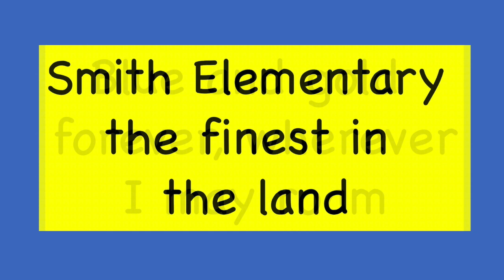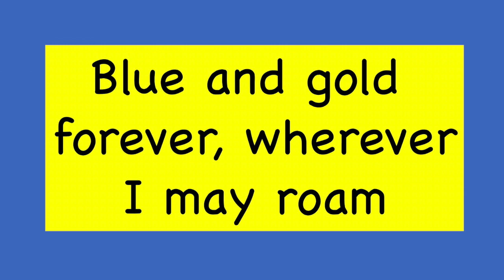The official "Smith Elementary School Song"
In dedication to our new school building and all past, present and future Smith Stallions!

Words and music composed by Arnoldo Castillo, Music Educator, Smith Elementary School, Del Valle ISD

"Smith Elementary united we stand.
Smith Elementary the finest in the land.
Blue and gold forever, wherever I may roam.
Smith Elementary you'll always be my home!"